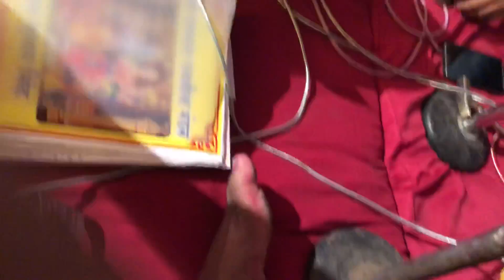श्री रामनगर रामलीला मंडल आरती सुजीत गौतम और आशीष तिवारी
आरती